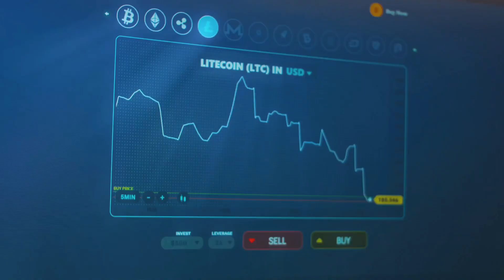Immutable vs SEC: A Web3 Gaming Showdown by Kim's Workspace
Dive into the recent Wells Notice issued to Immutable by the SEC and explore its potential implications on the Web3 gaming industry. In this video, we break down what a Wells Notice is, why Immutable received it, and how this could impact the future of blockchain gaming. Understand the regulatory environment surrounding Web3 and how it might shape the innovation and growth of this emerging sector. Stay informed and join the discussion by liking and sharing this video!